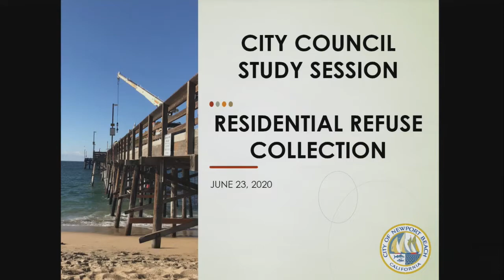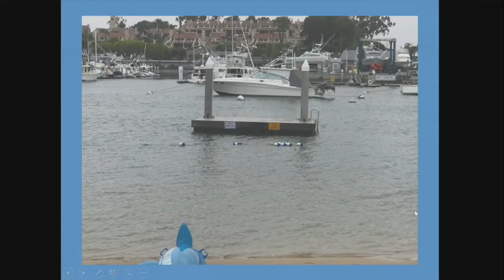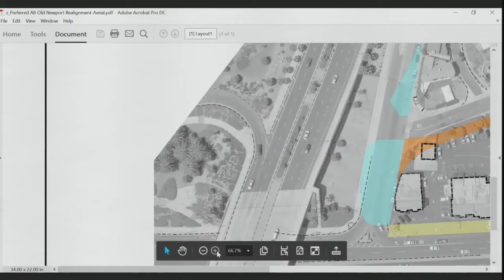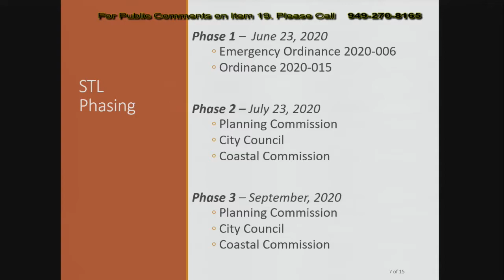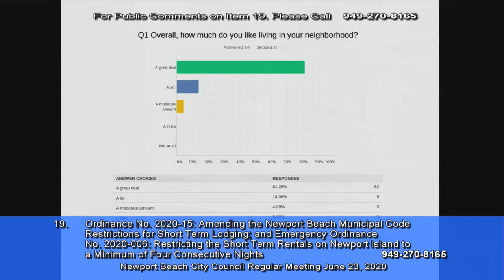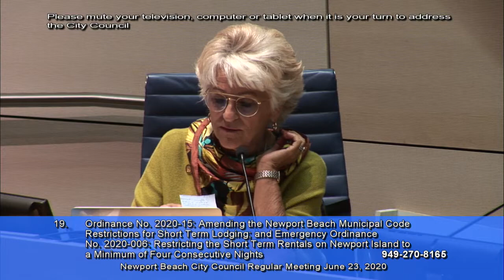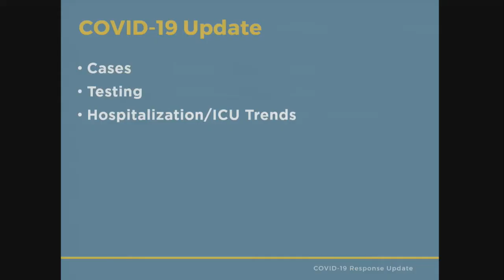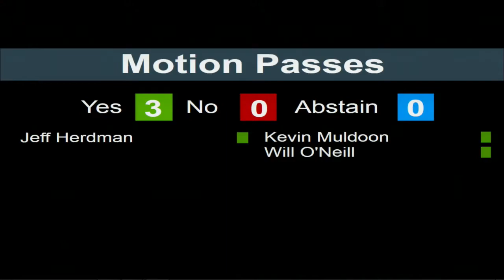06-23-2020 - Full Meeting - Newport Beach City Council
0:36 - I. ROLL CALL - 5:00 p.m.
 0:46 - SS1.  Clarification of Items on the Consent Calendar
 13:01 - SS2.  Proclamation Recognizing Corona del Mar High School Principal Kathy Scott
 14:43 - SS3.  Review of the Junior Lifeguard Program
 25:57 - SS4.  Residential Refuse Collection and Disposal Discussion
 80:49 - III. PUBLIC COMMENTS
 81:08 - IV. RECESS
 81:39 - V. RECONVENE AT 6:44 P.M. FOR REGULAR MEETING
 81:45 - VI. ROLL CALL
 81:52 - VII. INVOCATION
 82:41 - VIII. PLEDGE OF ALLEGIANCE
 83:03 - IX. NOTICE TO THE PUBLIC
 83:19 - X. CITY COUNCIL ANNOUNCEMENTS AND ORAL REPORTS FROM CITY COUNCIL ON COMMITTEE ACTIVITIES
 90:56 - XII. CONSENT CALENDAR
 90:56 - XI. PUBLIC COMMENTS ON CONSENT CALENDAR
 92:23 - 3.  Ordinance No. 2020-10: Amending Exhibit A to Newport Beach Municipal Code Section 3.36.030 Related to Cost Recovery
 92:23 - 14.  Temporary Employment Agreement for a Principal Planner
 92:29 - 1.  Minutes for the June 1, 2020 Special Meeting and June 9, 2020 City Council Meeting
 105:33 - 9.  Old Newport Boulevard and West Coast Highway Modifications - Amendment No. Five to Professional Services Agreement with Kreuzer Consulting Group (Contract No. 5244)
 126:45 - XIV. PUBLIC COMMENTS ON NON-AGENDA ITEMS
 137:28 - 17.  Community Programs and Special Event Grant Recommendations for FY 2020-21
 158:38 - 18.  Resolution No. 2020-63: Underground Utility Assessment District No. 111 - Authorization of Limited Obligation Improvement Bonds
 159:32 - 19.  Ordinance No. 2020-15: Amending the Newport Beach Municipal Code Restrictions for Short Term Lodging; and Emergency Ordinance No. 2020-006: Restricting the Short Term Rentals on Newport Island to a Minimum of Four Consecutive Nights
 294:54 - 20.  Novel Coronavirus (COVID-19) Update
 322:20 - 11.  Approval of COVID-19 Economic Relief Funding Support for the Balboa Village Merchants Association
 330:09 - 12.  Approval of COVID-19 Economic Relief Funding Support for the Balboa Island Merchants Association, Inc.
 332:20 - 21.  Resolution No. 2020-64: Confirming the Levying of Assessments and Appointing the Advisory Board of Directors for the Corona del Mar Business Improvement District's Fiscal Year 2020-21
 333:43 - 22.  Resolution No. 2020-65: Confirming the Levying of Assessments and Appointment of the Advisory Board of Directors for the Newport Beach Restaurant Association Business Improvement District's Fiscal Year 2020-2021
 338:15 - 23.  Ordinance No. 2020-16: Introduction of a Nonconforming Sign Code Amendment (PA2019-184)
 350:0 - XVII. MOTION FOR RECONSIDERATION
 350:16 - XVIII. ADJOURNMENT